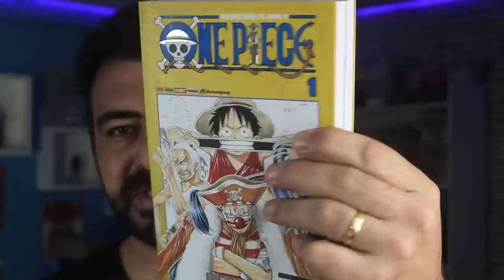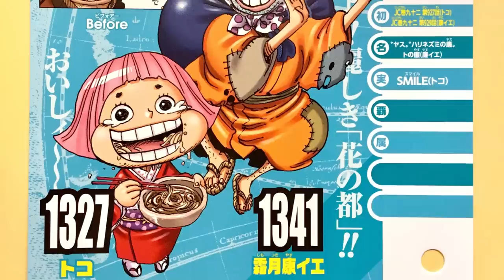O DESTINO DE KAIDO E BIG MOM EXPLICADO- COMO PODER DE UMA FRUTA SMILE PODE SER DIVIDA?ONE PIECE 1050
GARANTA SUA MAGICBOXS E USE O CUPOM MANGAQ